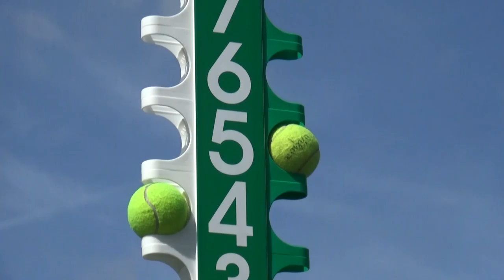2017-18 FSU Broncos Women's Tennis BSA Highlights